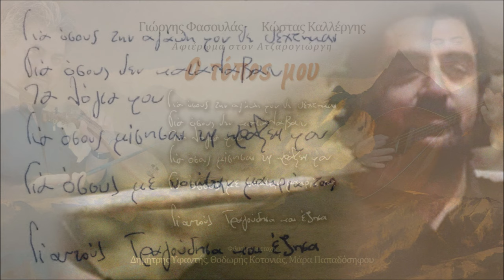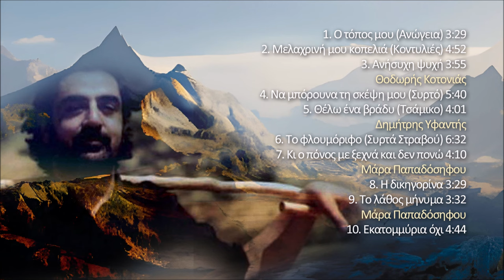Ο τόπος μου - Γιώργης Φασουλάς - Κώστας Καλλέργης | Official audio release © 2023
Ο τόπος μου ( Ανώγεια )
Μουσική: Γιώργης Φασουλάς (Χουμάς) - Εισαγωγή Παραδοσιακή
Στίχοι: Γιώργης Σμπώκος (Ατζαρογιώργης)
Ερμηνεία: Γιώργης Φασουλάς (Χουμάς)

Ο τόπος που μεγάλωσα ψηλός
στα πόδια του ο ουρανός
ήλιος που καίει φωτεινός
άνεμος λεύτερος παντοτινός.

Οι άνθρωποί του είναι απλοί
μα στην ψυχή τους θεϊκοί
πιάνουν κουβέντα  με τους θεούς
και σ’ όλους τους σκληρούς καιρούς
ταυτίζονται με τους αρματολούς.

Τόπος που διάλεξε ο Δίας
να κρυφτεί και απ’ τον πατέρα του
τον Κρόνο να σωθεί
και απ’ το γάλα μιας κατσίκας ν’ ανδρωθεί.

Της ανθρωπιάς το δέντρο
πάνω του ανθεί
και όσο τ’ άδικο τον κόσμο θα πατεί
πολέμου βόλι και κλαδί ειρήνης θα κρατεί.

Περιεχόμενα cd:
1. Ο τόπος μου (Ανώγεια) 3:29
2. Μελαχρινή μου κοπελιά (Κοντυλιές) 4:52
Μουσική: Παραδοσιακή
3. Ανήσυχη ψυχή 3:55
Μουσική: Γιώργης Φασουλάς (Χουμάς)
4. Να μπόρουνα τη σκέψη μου (Συρτό) 5:40
Μουσική: Αλέκος Καραβίτης (Κουτρουλιανό νερό)
5. Θέλω ένα βράδυ (Τσάμικο) 4:01
6. Το φλουμόριφο (Συρτά Στραβού) 6:32
Μουσική: Παραδοσιακή
Διασκευή: Μανώλης Πασπαράκης (Στραβός)
7. Κι ο πόνος με ξεχνά και δεν πονώ 4:10
8. Η δικηγορίνα 3:29
9. Το λάθος μήνυμα 3:32
10. Εκατομμύρια όχι 4:44

Έπαιξαν οι μουσικοί :
Λύρα: Γιώργης Φασουλάς (Χουμάς)
Λαούτο: Κώστας Καλλέργης (Κουρούπης)
Κιθάρα: Κώστας Μαρκάκης, Κώστας Καλλέργης (Κουρούπης)
Κοντραμπάσο: Γιώργος Τζωρτζάκης
Βιολί: Γιώργης Κουρούπης
Κλαρίνο: Αλέξανδρος Κανακάκης
Πνευστά: Μανώλης Καψάλης
Λαούτο: Βασίλης Φασουλάς
Κρουστά: Γιώργης Φασουλάς (Χουμάς)